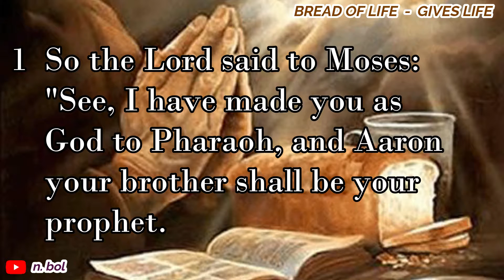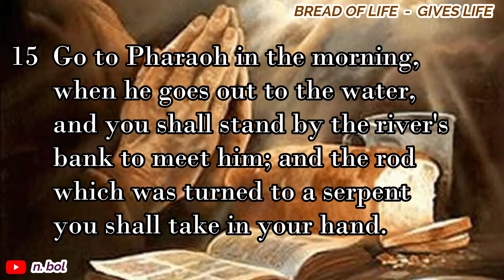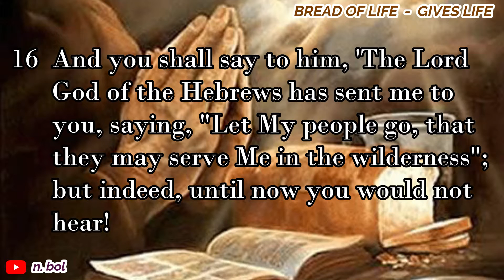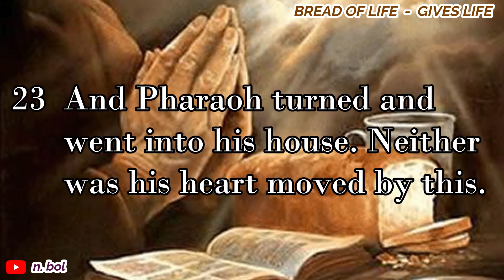Exodus 7 - NKJV Audio Bible with Text (BREAD OF LIFE)